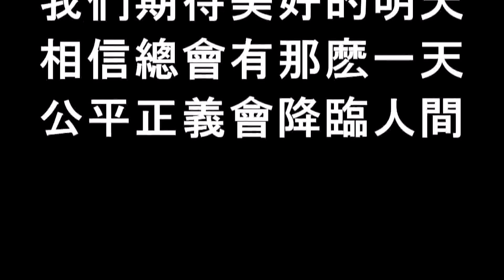美國大選序列分析(11) 2020.11.08